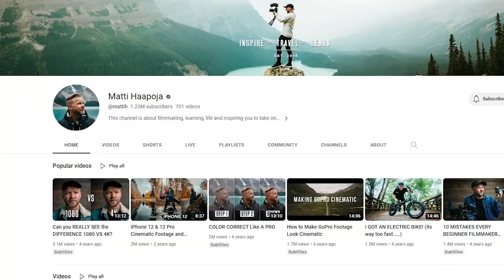Stop Listening to Youtubers!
In this video I'm talking about some of the bad advice that some rogue youtubers in the filmmaking space have been dishing out.

Panasonic gh5 ii
BMPCC 6K Pro
BMPCC 4K
Godox SL 100D
Hollyland Lark M1
Boya Clip Microphone
DJI Air 2s
Moza Air gimbal